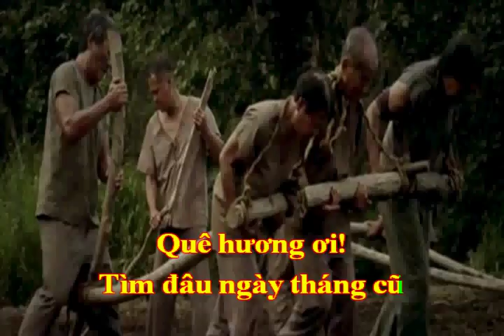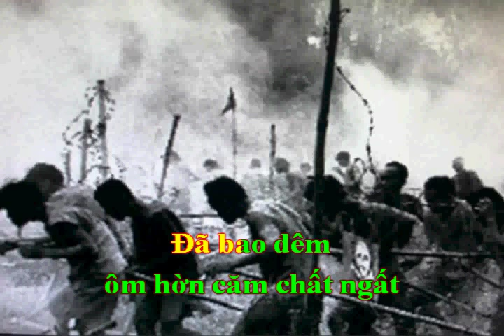Xuyên Mộc Đêm Mưa - Karaoke - Mũ Nâu 11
Nhạc & Lời Dương thượng Trúc
Clip Mũ Nâu 11
Hình ảnh Internet